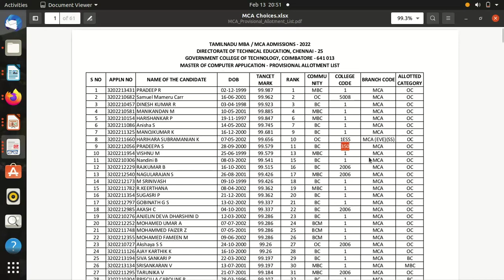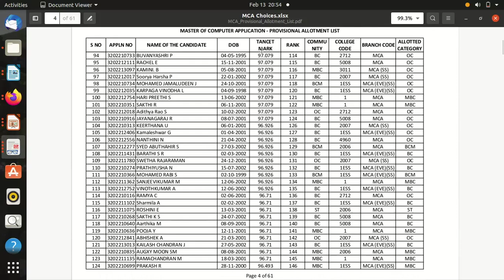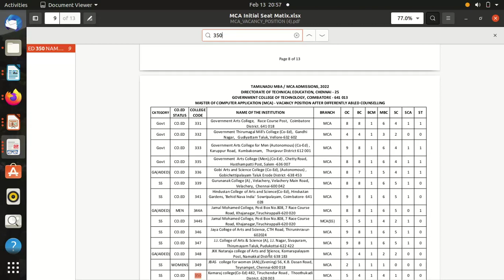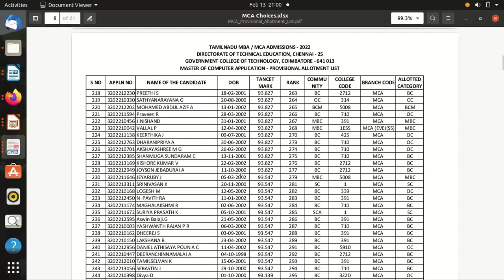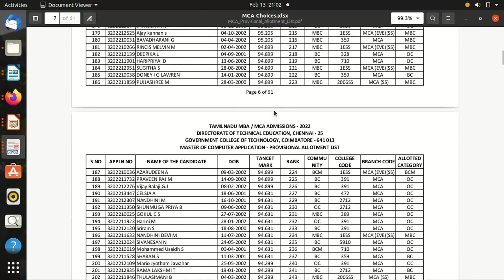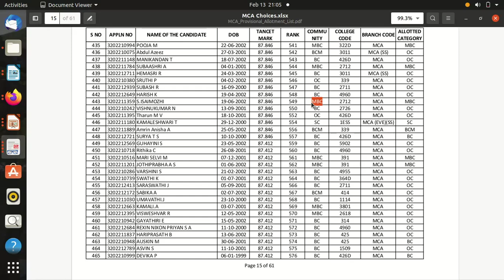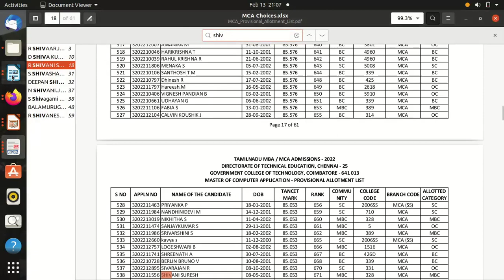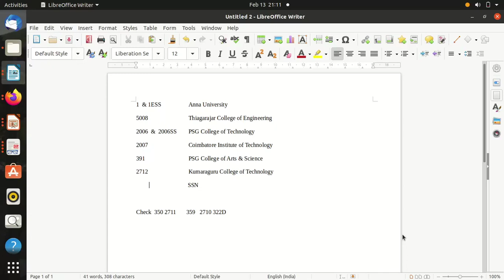TANCET MCA expected CUTOFF mark 47.4% (NOT PERCENTILE)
All the TANCET MCA aspirants have this doubt about the actual cut-off mark to be scored to get placed in top 3 Colleges : Anna university Guindy Campus, PSG tech and Thyagara- Madurai. Also we analyze other good colleges as well.  We have started this series to give an idea to aspirants. We also try to explain why even a 30 marks is a good score for MCA but not for MBA. For MBA we will come up with another video in which we discuss and 5 important colleges. If you dont get seat in these top colleges I will suggest you not study MBA at all. That we will cover in next Video.